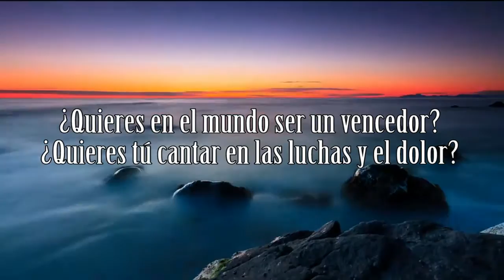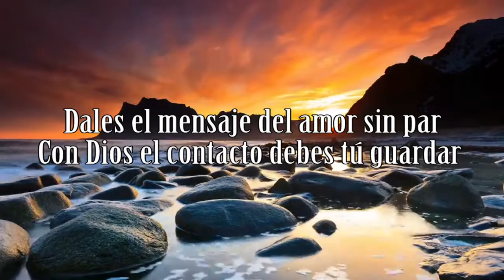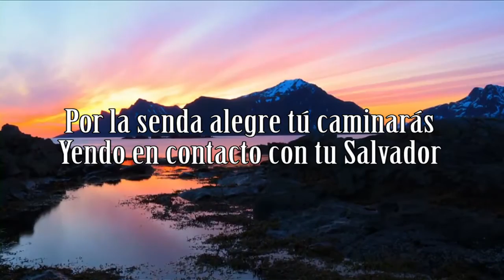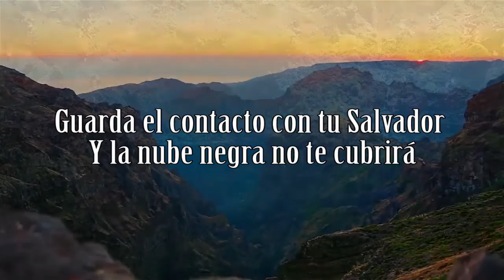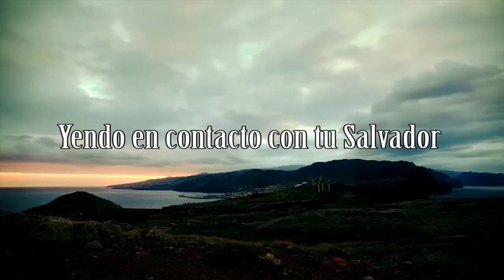Guarda el contacto IURD (Cover) Filipe Henriques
¿Quieres en el mundo ser un vencedor?
¿Quieres tú cantar en las luchas y el dolor?
¿Quieres ser alegre, ser buen luchador?
Guarda el contacto con tu Salvador

Y la nube negra no te cubrirá
Por la senda alegre tú caminarás
Yendo en contacto con tu Salvador

En el mundo hay muchos tristes por pecar
Cuyos corazones rebosan de pesar
Dales el mensaje del amor sin par
Con Dios el contacto debes tú guardar

¿Quieres tú con Dios la comunión tener?
¿Que Su gloria en ti pueda permanecer?
¿Que el mundo pueda a Cristo en ti ver?
Guarda el contacto con el Supremo Ser

Deja que el Espíritu implante en tu ser
El amor de Cristo, divino placer
¿Quieres en el mundo todo el mal vencer?
Guarda el contacto y tendrás poder